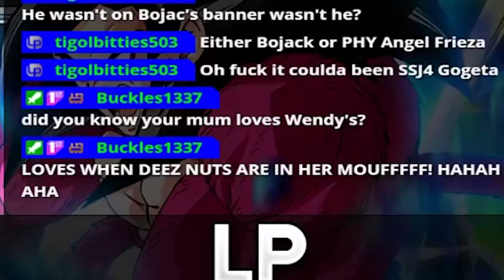WHIS BLESSES MY SUMMONS! GT SUPER SAIYAN GOKU AND VEGETA DOKKAN FEST SUMMONS! (DBZ: Dokkan Battle)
Come to the stream to catch more live content!